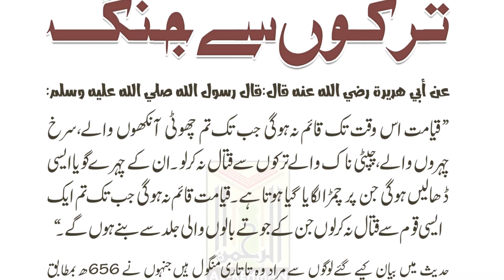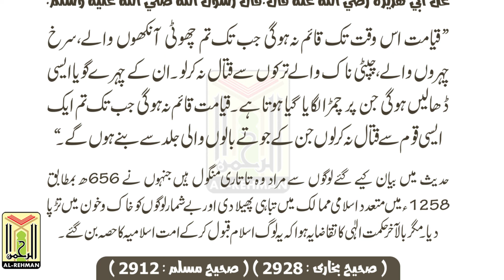Alamat e Qayamat Urdu Part 15 ( ترکوں سے جنگ بھی علامات قیامت میں سے ہے) Qayamat ki Nishaniyan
AlamateQayamat Urdu Part 15 ( ترکوں سے جنگ بھی علامات قیامت میں سے ہے)